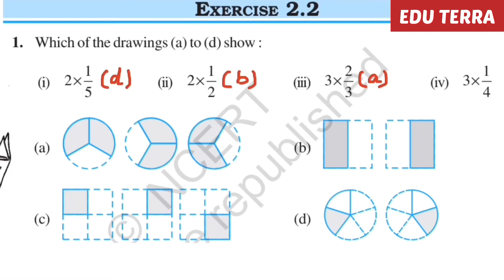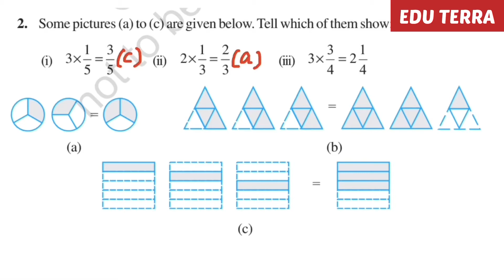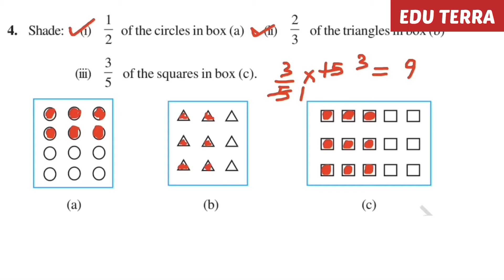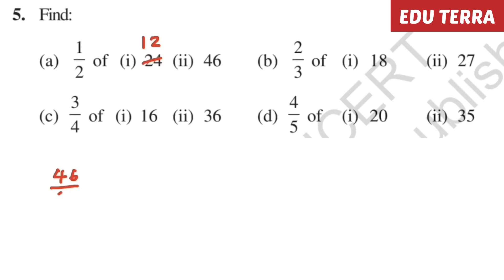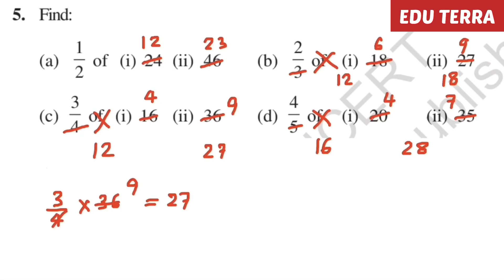CLASS 7TH/MATHEMATICS/EX 2.2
SOLUTION OF ALL QUESTIONS OF EX 2.2